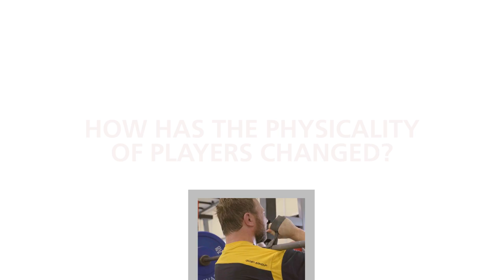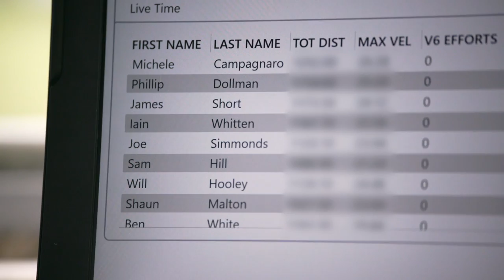Ricoh Rugby Change Series – Physicality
A look at how physicality has changed in Rugby throughout the years, and the impact it's had on injury management and recovery.